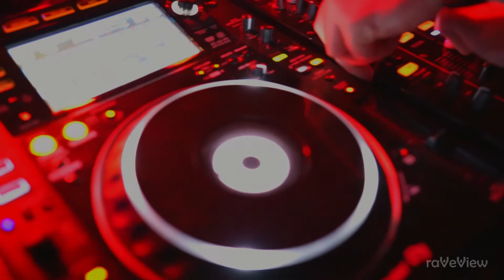DUO K @ SiXa 130 + by NPLM! 01.2022